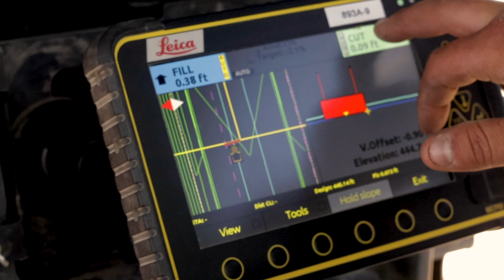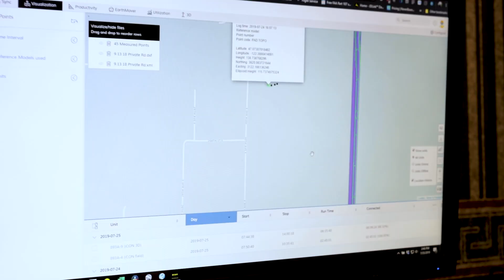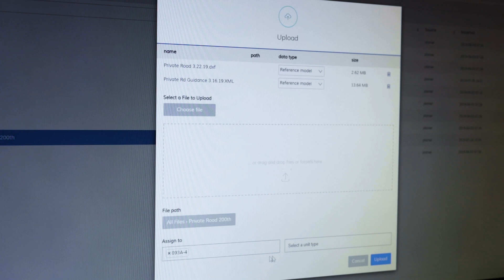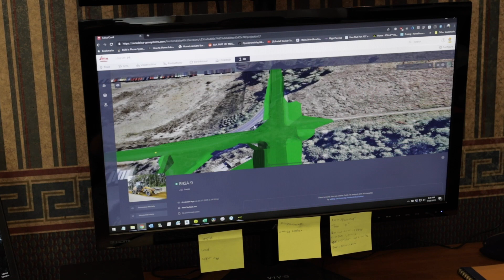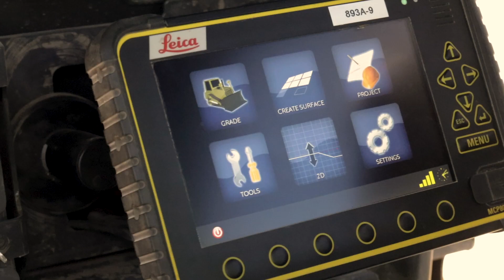Revolutionizing Heavy Construction: The RV Associates Story | Leica ConX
RV Associates is a construction company that has evolved from humble beginnings to a technology-driven leader in the industry. Starting in the late 70s as a family business with just a few dump trucks, RV Associates has grown to employ 85 skilled workers and manage over 150 pieces of advanced machinery.

This video explores how the integration of GPS technology and machine controls has revolutionized their operations, enabling precise site development and utility work without the traditional reliance on manual labor. Witness the efficiency gains from using high-tech tools like Leica ConX for seamless data management and learn how these innovations have not only improved productivity but also expanded the company's capabilities, allowing them to handle larger and more complex heavy construction projects with ease.

▬ Social Media ▬▬▬▬▬▬▬▬▬▬▬▬

▬ About Leica Geosystems▬▬▬▬▬▬▬▬▬▬

Revolutionising the world of measurement and survey for 200 years, Leica Geosystems, part of Hexagon, creates complete solutions for professionals across the planet. Known for premium products and innovative solution development, professionals in a diverse mix of industries, such as aerospace and defence, safety and security, construction, and manufacturing, trust Leica Geosystems for all their geospatial needs. With precise and accurate instruments, sophisticated software, and trusted services, Leica Geosystems delivers value every day to those shaping the future of our world.